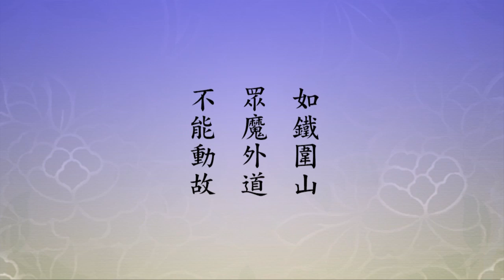淨土大經科註-400